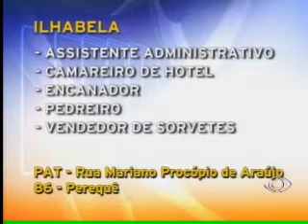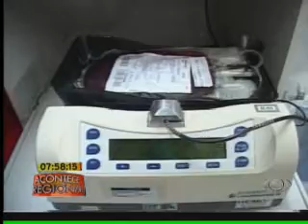Acontece Regional - 25/11/2011 - Parte 03